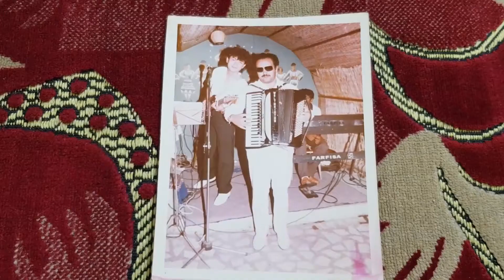Florinel Caraivan - interviu cu bunicul (excerpt)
Film realizat în cadrul proiectului "Crescut pe muzică", la atelierul de film documentar condus de Claudiu Mitcu și Maria Bălănean.
Proiect organizat de către Asociația Acces Călărași, finanțat de Ministerul Culturii.